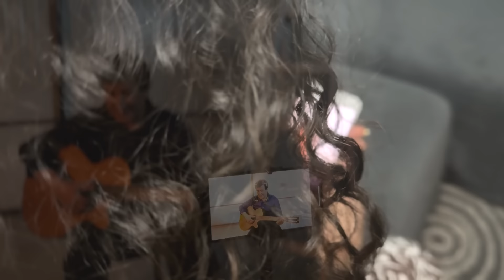Κώστας Κεραμιδιώτης - Μου λείπεις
Στίχοι : Γιώργος Τσοπάνης
Μουσική : Γιάννης Παρλαπάνος

Ενορχήστρωση - Προγραμματισμός : Γιάννης Παρλαπάνος
Τύμπανα : Κωνσταντίνος
Κιθάρες : Γιάννης Παρλαπάνος
Μπάσο : Δημήτρης Δριστάς
Βιολί : Μαρίκα Φωτοπούλου
Φωνητικά : Μαρίκα Φωτοπούλου

Η ηχογράφηση έγινε στα Pink Studios Katerini
Μίξη - Master : Γιάννης Παρλαπάνος (Pink Studios Katerini)

Σκηνοθεσία : Δημήτρης Δριστάς
Make up :  Ρενάτα (ροζ)…

Ευχαριστούμε τους:
Σοφία Αθανασουπούλου
Κώστα Ιωακειμίδη

Μου λες μαθαίνεις από φίλους και γνωστούς,
πως είμαι χάλια και συχνά μιλάω για σένα,
μην το πιστεύεις, λέω ψέματα  σ' αυτούς
είναι χειροτέρα τα πράγματα για μένα.

Θέλω να σου πω

Μου λείπεις , όμως μέσα μου φοβάμαι,
αν ζητήσω να γυρίσεις, μη μου πεις ξανά , λυπάμαι,
Μου λείπεις κι έτσι ζω με τη σκιά σου,
μα το ξέρω έχεις αλλάξει, τη ζωή και τα όνειρά σου

Θέλω να σου πω, μου λείπεις

Μου λες μαθαίνεις πως τα βράδια ξενυχτάω,
και οι παρέες οι παλιές με έχουνε χάσει,
απ' την φυγή σου, ότι έπαψα να ζω,
μα δεν κατάφερε η καρδιά μου να ξεχάσει..